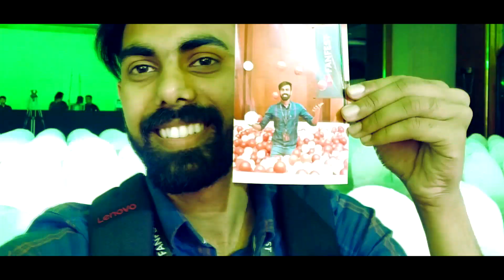STUNT ON BMW G310 GS AND G310 R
Hello Everyone,

German bikemaker BMW Motorrad on Wednesday announced the launch of its lowest-capacity models, the G 310 R and the G 310 GS, in India. With price tags of Rs 2.99 lakh and Rs 3.49 lakh (ex-showroom) respectively, the newly-launched models become least-priced BMW motorcycles in the country.

My Gears :

My Camera : Canon 200D

Canon 10-18mm LENS

My Old Camera

My Mic

My Tripod

Gopro HERO 5

Go Pro Mic

Go Pro Mic Adapter